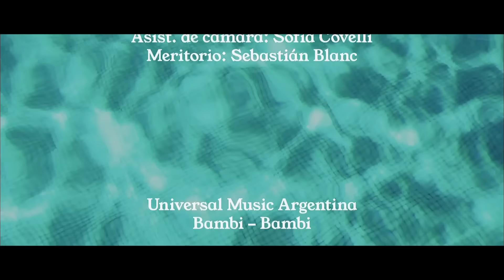BAMBI - BAMBI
Lyrics:
Abre la puerta de mi vida, me pregunta: "¿quién soy?"
Todos somos alguien en el mundo
Mientras caminamos lentamente, le confieso que yo
Nunca me sentí tan vagabundo
La respuesta de mi alma es esta
La estoy buscando, la estoy buscando
La estoy buscando, la estoy buscando, ah-ah

Obsesionado con la idea de llegar hasta el centro
Todo en esta vida tiene su momento
Cuando el mundo me golpea y sonrío, me pregunta: "¿por qué?"
Nunca me mentí ni me engañé

Y si duele, que duela
No me arrepiento de las balas que quedan
En el chaleco y sobrevivir
A mi propio infierno, ah-ah
Y si quieres darle otra vuelta
Te estoy buscando, te estoy buscando, oh-oh

Sigo buscando, la respuesta de mi alma es esta
Yo te estoy buscando, te estoy buscando, ah-ah